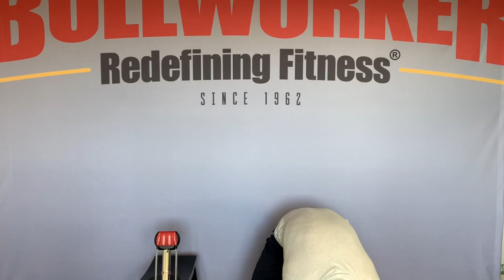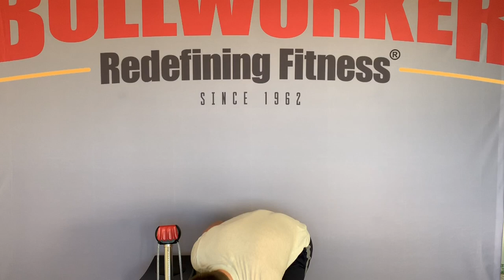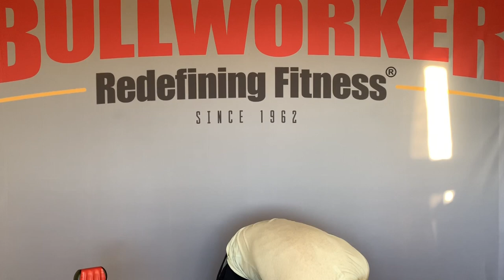Bullworker: Weeks 2-3 2019 New Year Fitness Challenge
Isometric strength training for the fastest strength gains. Enjoy this total body workout designed to give you an intense strength training workout in no time.

Weeks 2-3 up the intensity a bit and focus on alternating muscles being used during your supersets.